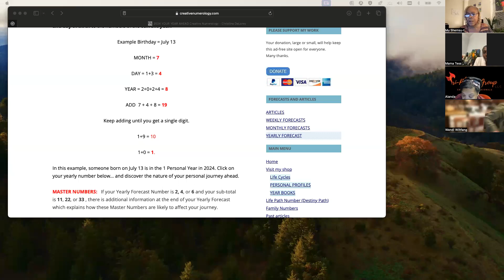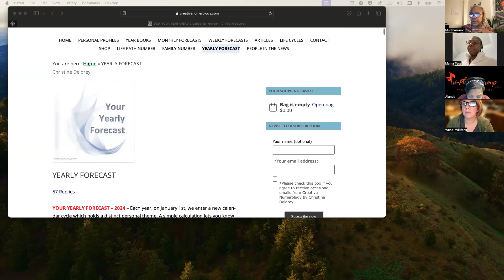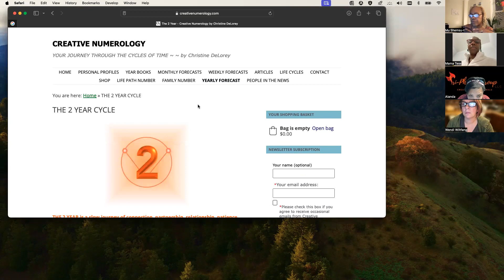Master Force Recert 2023 - "Your Voice is Required" - Session #7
Grounding yourself and planning your time to write daily.